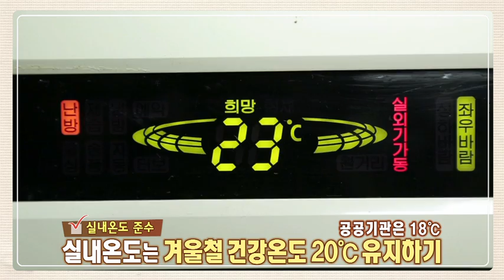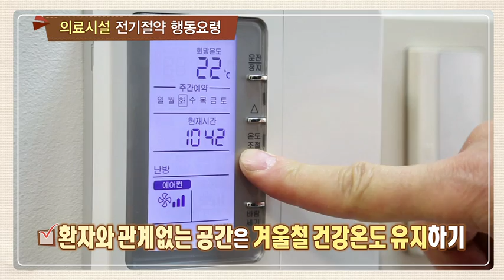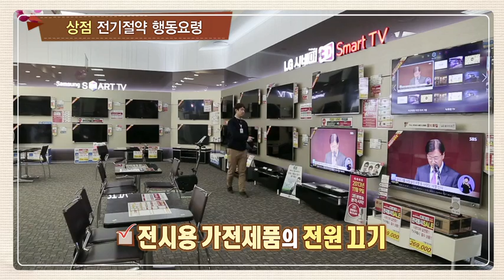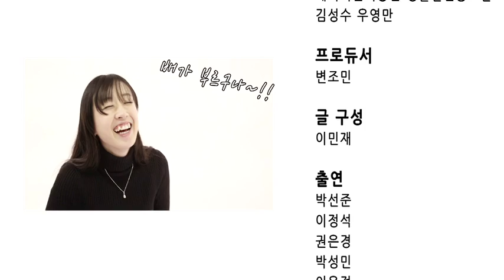[Energy X-File] 절전행동요령 "절전스타K" (상업, 숙박, 교육, 의료, 복지시설 편) 9'33"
겨울철, 소중한 전기를 지키기 위해 상점, 숙박, 교육, 의료, 복지시설은 어떤 활동을 해야할까요?
에너지관리공단의 대표작 "에너지X파일" 외전, "전기절약행동요령"에서 숙박업소, 상점, 교육 및 의료시설, 복지시설 등의 전기절약 방법을 알려드립니다.

전기절약이라면 어디에도 빠지지 않는다는 상업시설, 숙박시설, 복지시설의 절전 장인이 한 자리에 모여 누가 정말 전기절약의 슈퍼스타인지를 겨루었습니다.
누가 진정한 절전스타인지 한 번 보실까요?